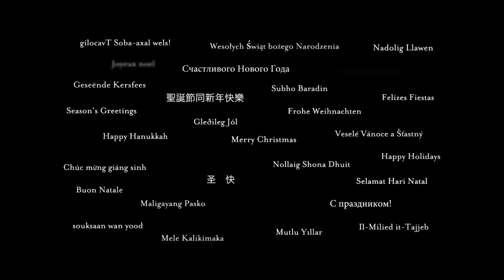Kate Bosworth stars in Winter Wonderland - A Christmas film by Topshop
Enjoy our first ever Christmas film, Winter Wonderland. A Topshop production featuring a performance by A-list Hollywood star, Kate Bosworth, and directed by Michael Polish. Love Kate's look? Register to find out more about her red-carpet custom made dress and if you want to re-create her glamorous make-up look for the holiday season, head over to Topshop.com